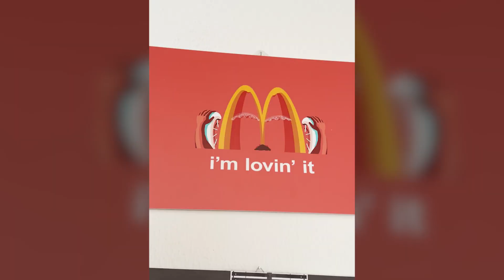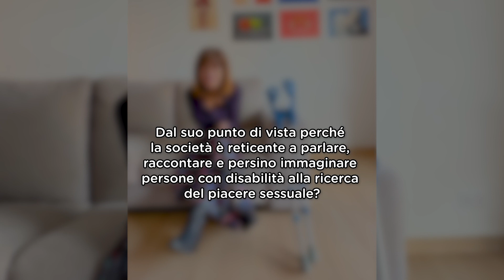Armanda Salvucci e il progetto Sensuability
In questa sezione raccontiamo il progetto Sensuability dalle parole della sua ideatrice Armanda Salvucci.
“Il progetto fa dell’ironia e dell’espressione artistica i suoi pilastri. Senza dimenticare l’importantissima attività di formazione e sensibilizzazione che ci vede protagonisti presso scuole e istituzioni sanitarie. Il 14 febbraio inaugureremo la sesta edizione della mostra di fumetti “Sensuability: ti ha detto niente la mamma?”, che vanta il supporto del Comicon e di prestigiose firme italiane del settore. Protagonisti sono giovani artisti selezionati attraverso la partecipazione al bando di concorso “Sensuability & Comics”. Sono chiamati a proporre la propria idea di disabilità e sessualità: è solo grazie a nuovi sguardi e nuove idee che inizia il cambiamento. Attraverso il fumetto e l’illustrazione il progetto si propone di sensibilizzare su un tema complesso, qual è la sessualità, contribuendo a ridisegnare e creare un nuovo immaginario erotico che descriva corpi non perfetti ma estremamente sensuali.